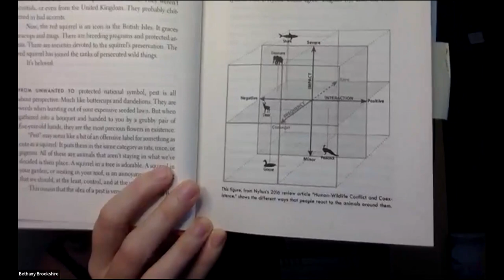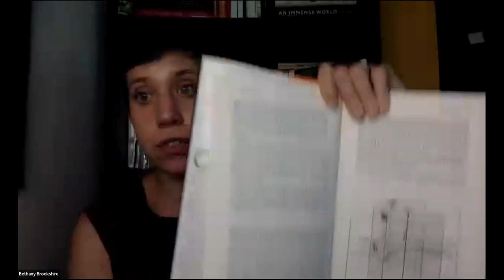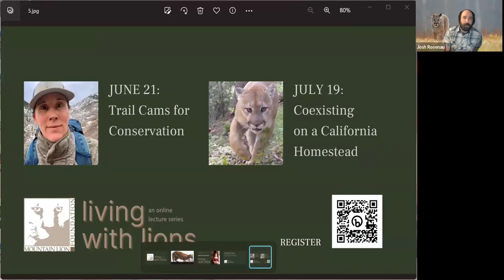Predators, Pests and Power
For this Mountain Lion Foundation's Living with Lions webinar, we’re joined by Bethany Brookshire, the author of "Pests: How Humans Create Animal Villains." Brookshire is an award-winning freelance science journalist who writes about human-animal conflict, ecology, environmental science, and neuroscience and the host of the podcast Science for the People.

In this frolicking talk, we'll cover everything from a frenzy over squirrels in Scotland to differences between settler-colonialist views and Indigenous perspectives. And, we close out with a few tips on how to help people stop seeing wildlife as pests.